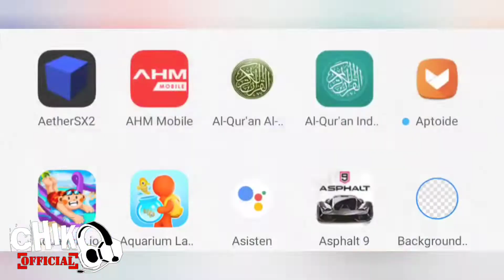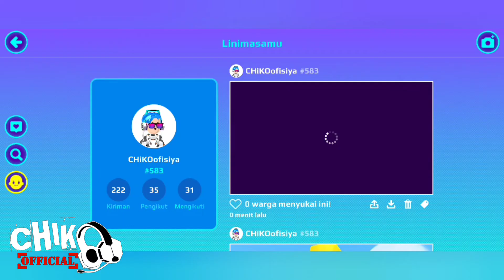DAPET RUMAH KECIL BANGET DONG DI UPDATE PK XD KEMARIN 😁